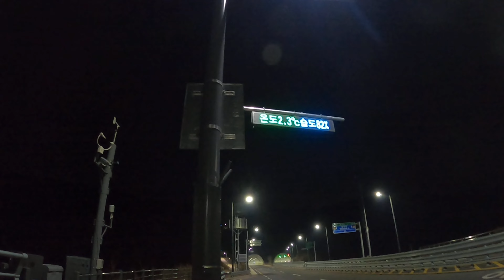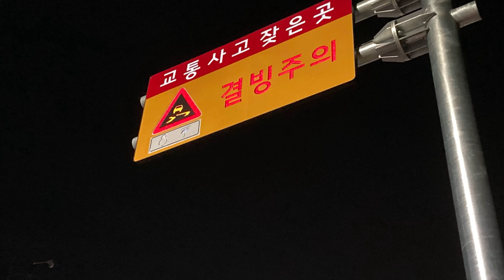4March2021: run log 6m sight seeing: motivated by Capt Donald Breuer MIA 1972